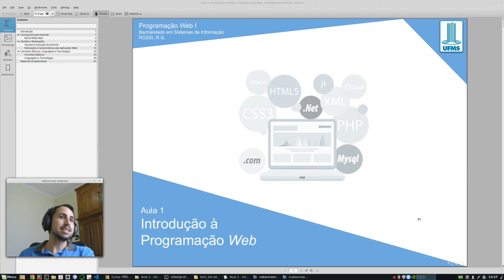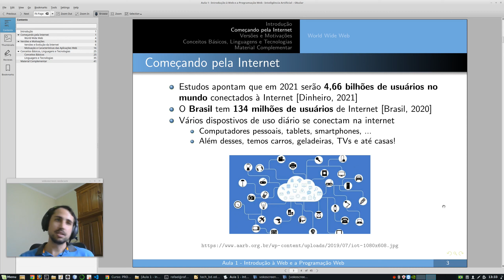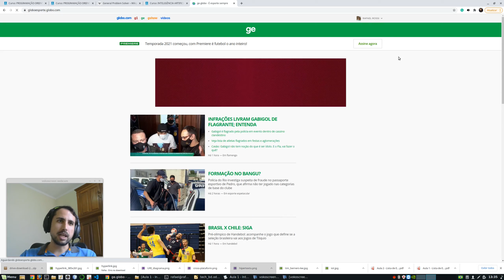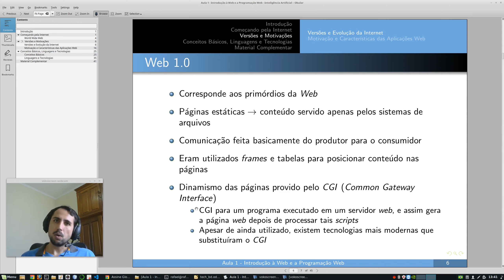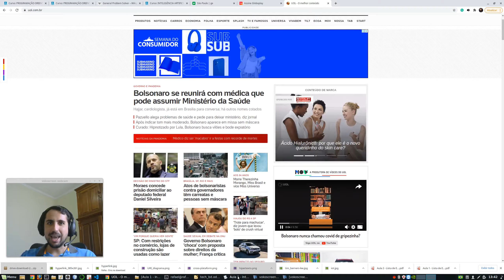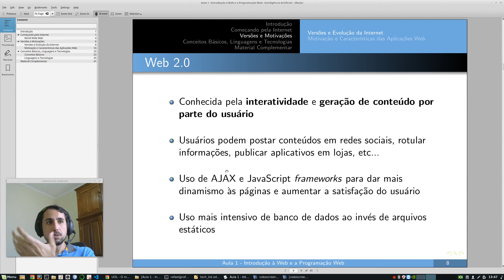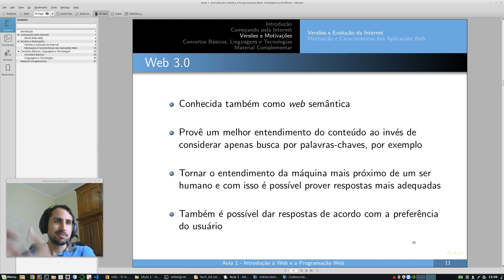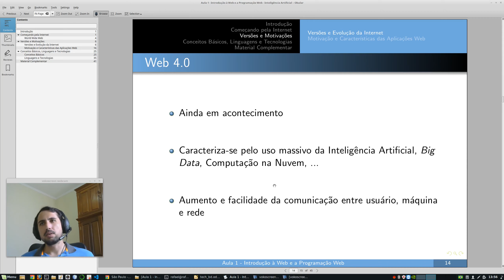ProgWebI - Aula 1 - Parte 1 - Caracterização e Versões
Distinção entre Internet e Web, e caracterização das versões da Web (aula ministrada na disciplina 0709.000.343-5 PROGRAMAÇÃO WEB I do curso de Sistemas de Informação da UFMS/CPTL).